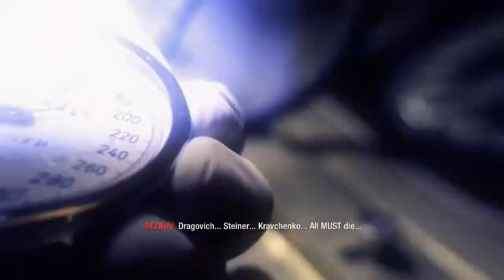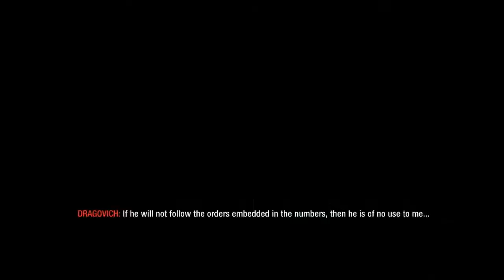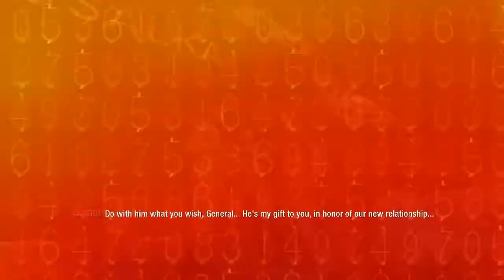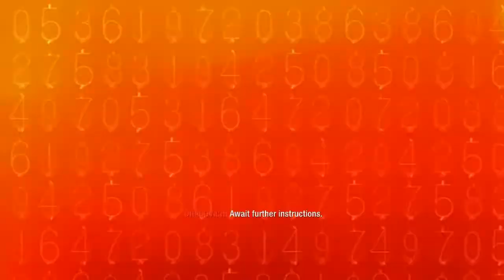Call of Duty: Black Ops [Eng] PC Gameplay - Mission 14 Revelations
Mission : Revelations [Mission 14]
Difficulty : Regular